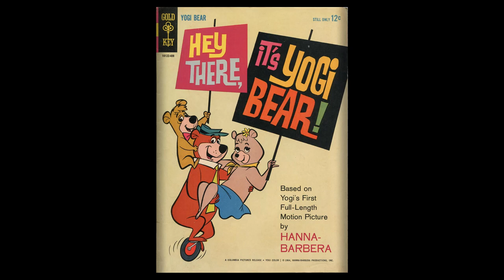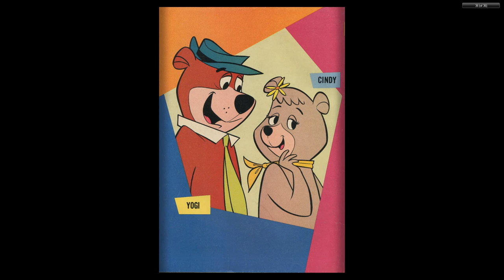Hey There Its Yogi Bear 1964